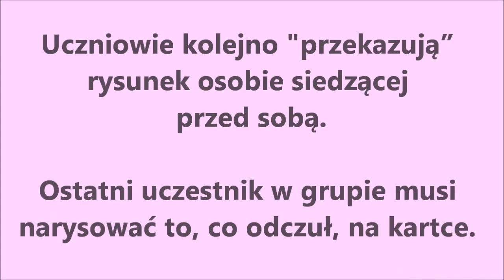Głuchy telefon - zabawa na lekcji matematyki.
Przerywnik w lekcji.